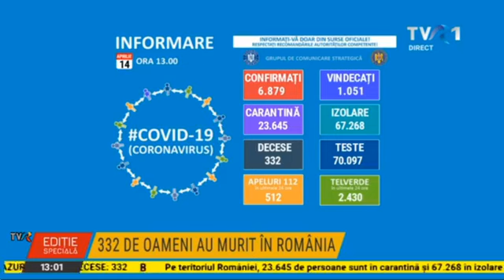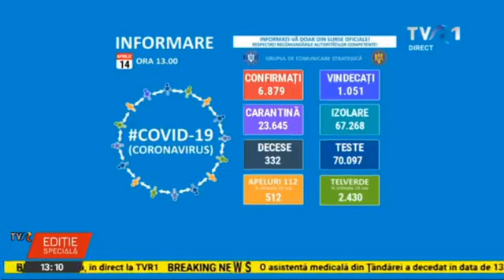Ediţie specială TVR1 ora 13:00 - bilanţ cazuri coronavirus 14 aprilie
Până astăzi, 14 aprilie, pe teritoriul României, au fost confirmate 6.879 de cazuri de persoane infectate cu virusul COVID – 19 (coronavirus). Dintre persoanele confirmate pozitiv, 1.051 au fost declarate vindecate și externate.